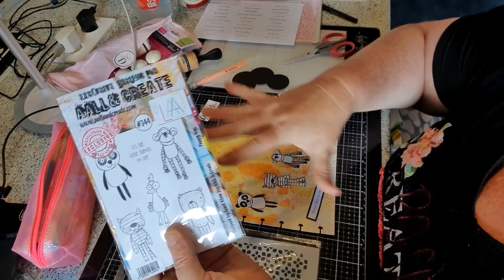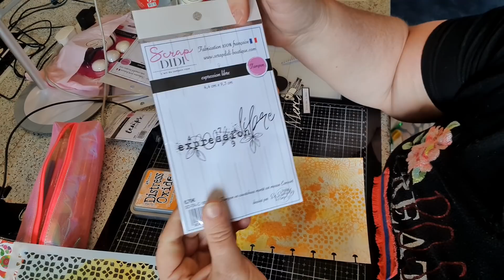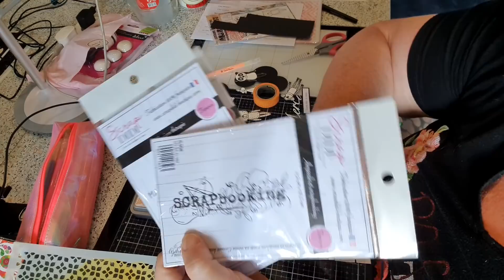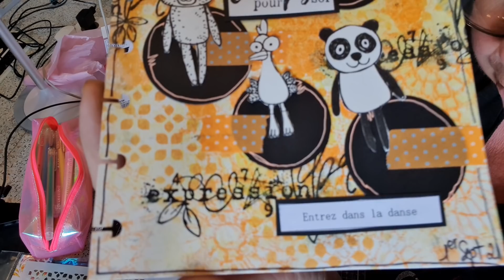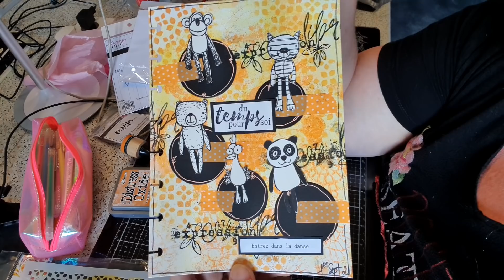PAGE DE ART JOURNAL. Page 1er septembre @LesrecreationsdePaula#scrapdidi, @AALL&CREATE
des défis
du partage
des amitiés scrap

Si vous voulez tester et que vous ne possédez pas de gel press.